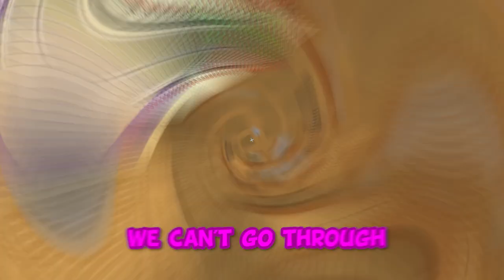ADOPTED by BRUNO from Encanto in Minecraft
Check out what happens after I get ADOPTED by BRUNO from Encanto in Minecraft

Cari - Roblox: Every BOY Is In LOVE With ME In Roblox!